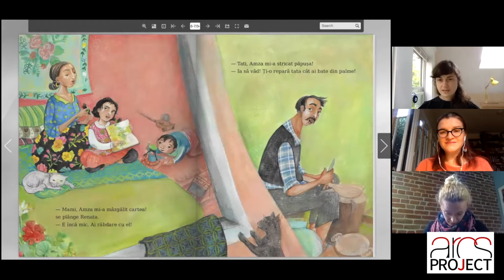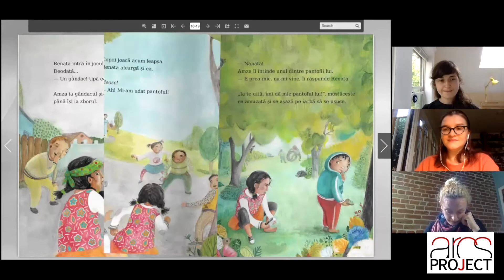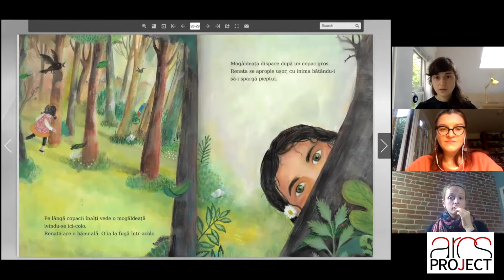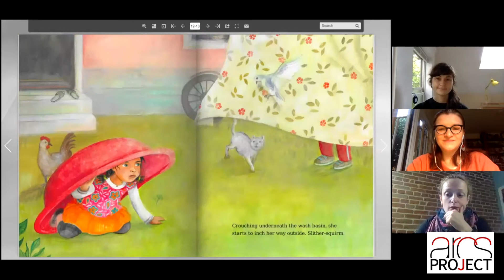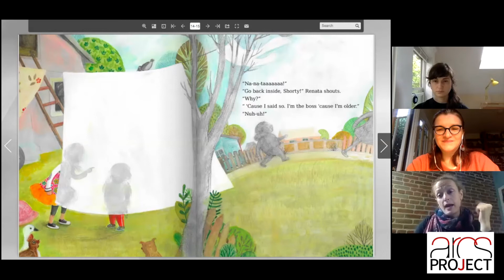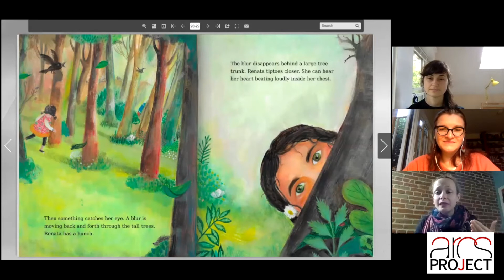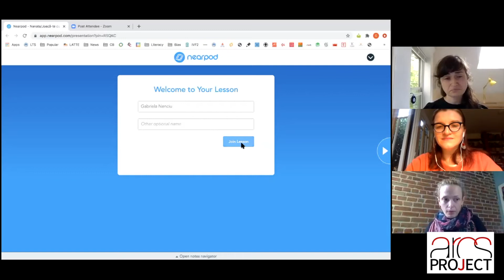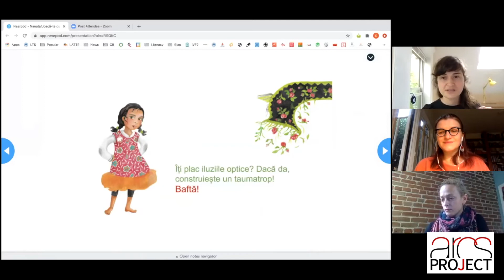Story of Nanata - A bilingual Reading for Romanian American Heritage Speakers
Discover the story of Nanata, written by Florin Bică and illustrated by Anca Smărăndache. Our guests Cristina Bejan and Gabriela Nenciu will read the English and Romanian versions of the story and will demonstrate how you can start teaching about cultural diversity early on.

Nanata is the second children’s book of the New Storytellers, a diverse books project focused on the Roma community, initiated by Cu Alte Cuvinte/In Other Words Founded by Gabriela Nenciu, Cu Alte Cuvinte is a Romanian NGO that implements literacy and anti-bias projects. Their mission is to help kids become passionate readers who think on their feet and stand up for what they believe in.

Cristina A. Bejan is a Romanian-American poet, theatre artist, and educator living in Denver, Colorado. She writes history books, plays, and spoken word poetry (which she performs under her stage name Lady Godiva). Her debut poetry collection "Green Horses on the Walls" was released this summer. She founded the arts group Bucharest Inside the Beltway with artist Rucsandra Pop in Washington DC 2013, and since then they have had a full award-winning cultural program promoting local and international arts.
Cristina is passionate about education and inspired by the words of Nelson Mandela: "Education is the most powerful weapon which you can use to change the world."